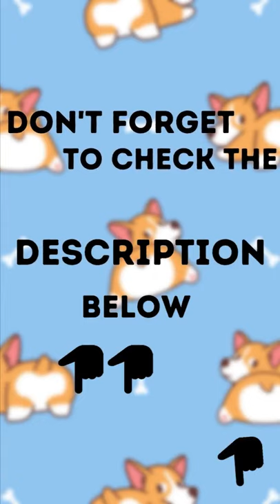Want a corgi puppy? 3 random things about corgis that don't make sense you should know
Think you want a Corgi​ Puppy? Here are 3 Weird Things about Corgis you should Know Before Thinking About owning him

1- They have long bodies that are shaped like loaves of bread
2- They legs is so short but they run super  fast
3- Corgi sploot : They lie on their stomach, with their hind legs flat on
    the ground, and spread to the side